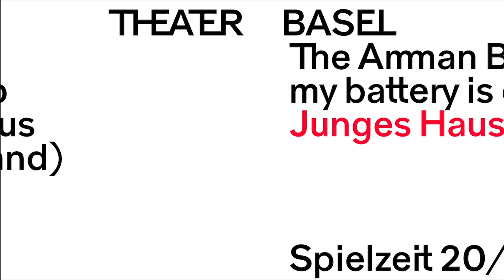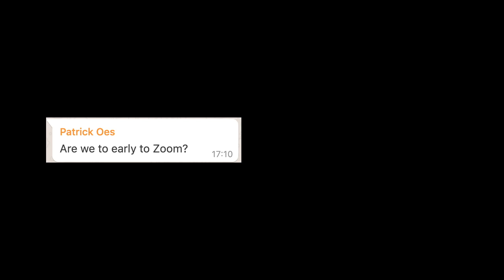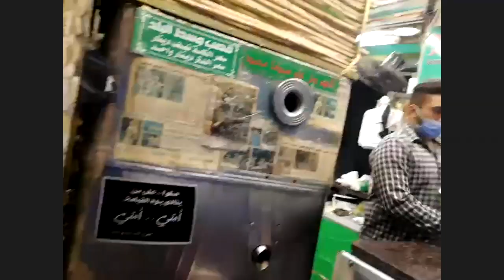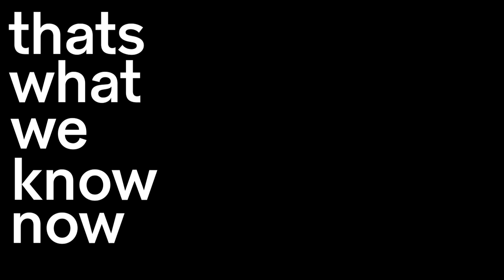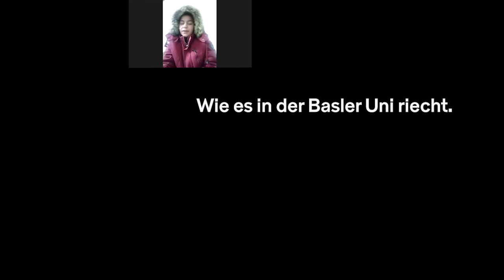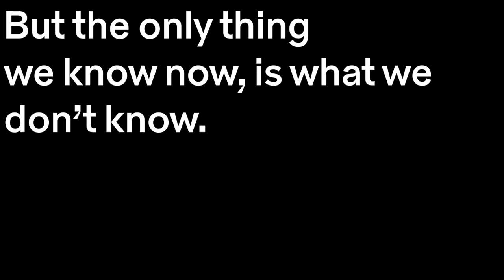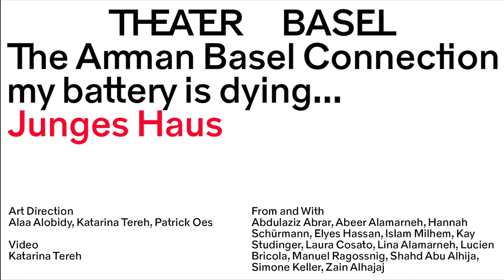Video-Dokumentation: ‹The Amman Basel Connection / my battery is dying...›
Aus ‹Hallo Baqa’a› wurde im Laufe eines halben Jahres ‹Amman-Basel Connection / my battery is dying›. Eigentlich wollten wir die Distanz überwinden, indem wir zusammen proben: Alle vor die Bildschirme und los! Und am Ende gibt es eine Performance mit Zuschauer*innen in Ammann und in Basel. Doch alles kam anders. Nur das Video blieb übrig, hier und dort. Aber alle zusammen.
Eine Kooperation der Nashama Theatre Group Amman und des Jungen Haus Theater Basel.

Leitung: Alaa Alobidy, Katarina Tereh, Patrick Oes,
Produktion: Bea Nichèle, Martin Frank
Von und mit: Abdulaziz Abrar, Abeer Alamarneh, Hannah Schürmann, Elyes Hassan, Islam Milhem, Kay Studinger, Laura Cosato, Lina Alamarneh, Lucien Bricola, Manuel Ragossnig, Shahd Abu Alhija, Simone Keller, Zahn Alhajaj
Video: Katarina Tereh

Ein Impulsprojekt gefördert durch den Swisslos-Fonds BS